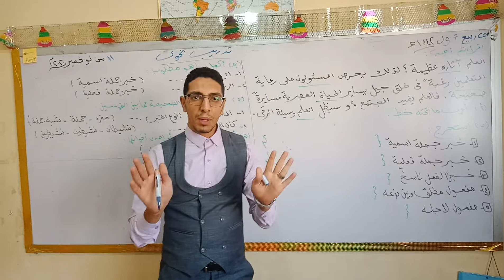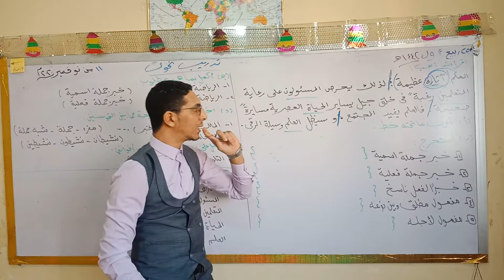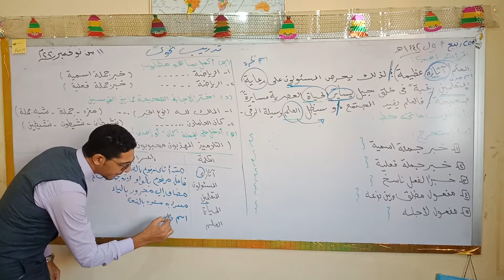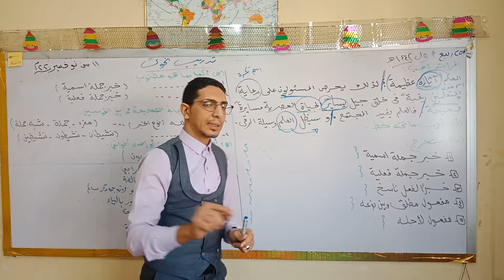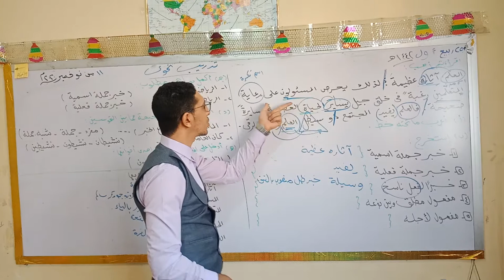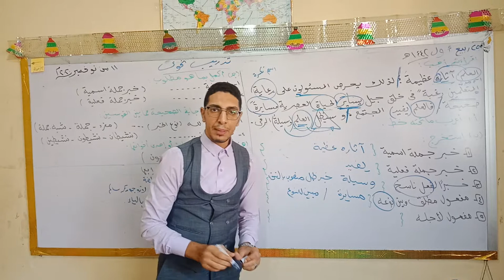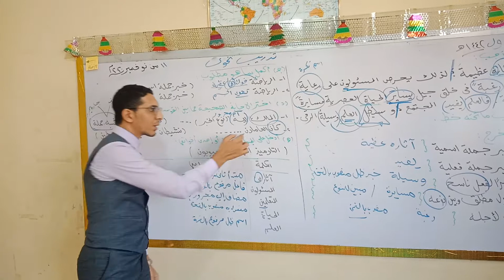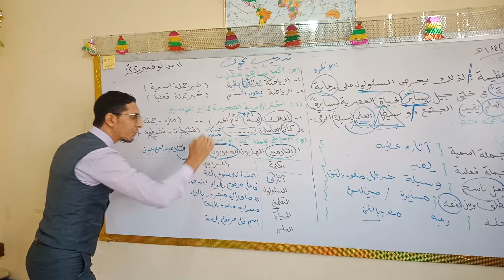تدريبات نحوية - لغة عربية - الصف السادس الابتدائي - الفصل الدراسي الاول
إعداد وتقديم أ/ أحمد شعيب